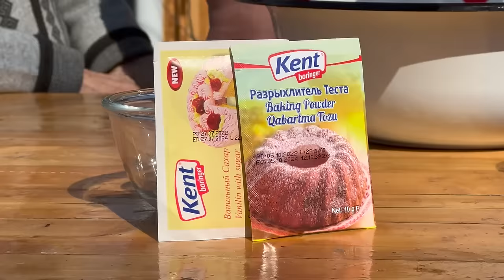Grandma's Lamb Liver Pies | Perfect Lunch!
✅ / Some Related Keywords:
Village Life
Village Lifestyle
Village Dishes
Rural Dishes
Cooking In The Village
Rural Dishes
Prepare Food
Farm Man
Natural Foods
Wild Dishes
Wild Life
Natural Dishes
Nature Natural foods
Grandma Cooks
Grandma's Dishes
Grandma's Recipes
Iran Village
Iran Village Life
Irani Cuisine
Azerbaijan Stuffed
Stuffed Food Dish
Rural Dish
rural Documentary.
Documentary Village Life
Rural Recipe
Countryside Recipe
Village Recipes
Delicious Recipes
Easy Cooking
village cooking channel,
village cooking,
village affairs,
a country life
relaxing video
Outdoor Cooking
village affairs
grandma cooks
iranian village
Iranian cuisine
village lifestyle
Azerbaijan recipes
Azerbaijan country
Azerbaijan cuisine
peasant grandmother
grandma's garden
Delicious dishes
cooking in nature
village people
peasant women
Azerbaijan food
Natural Foods
Azerbaijan cooking,
cooking videos
natural food cooking,
Easy Recipes
Erkan Davulcu
Азербайджанская кухня,